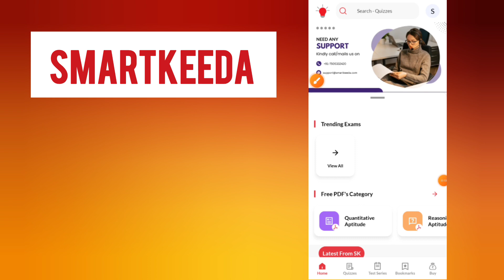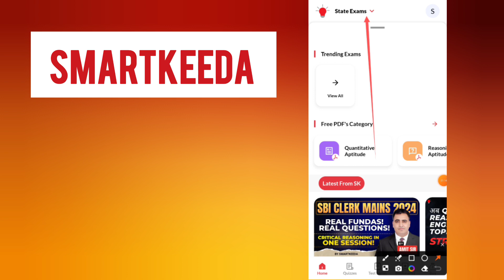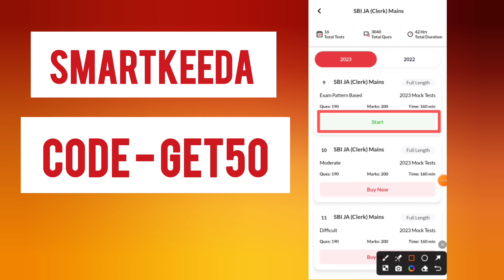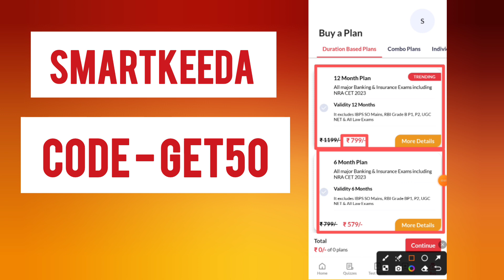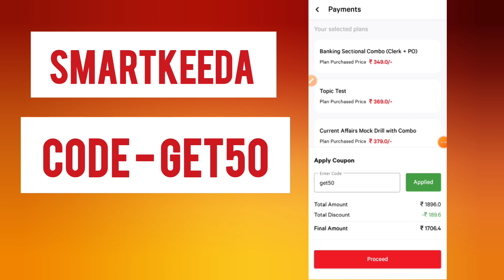Smartkeede Coupon Code 2024 | Smartkeeda coupon code latest | Smartkeeda testzone coupon code offers